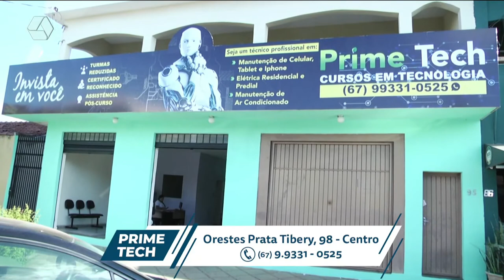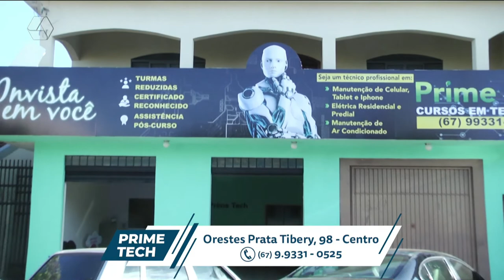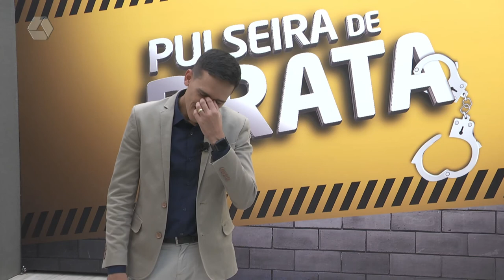Pulseira de Prata 30/05/2022